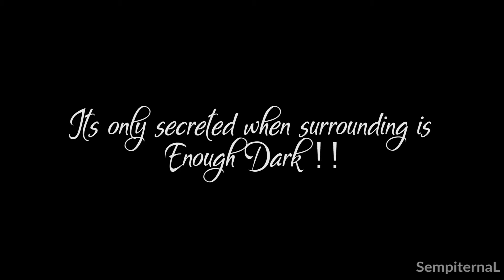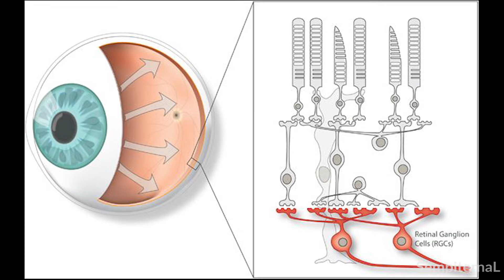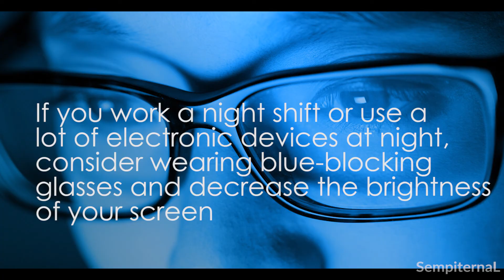Light pollution and Melatonin related ageing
Have you ever heard about the light pollution?
Do you know researchers are concerned that certain health deterioration can be caused by this light pollution!

Have you aware about how your body is responding to this light pollution?